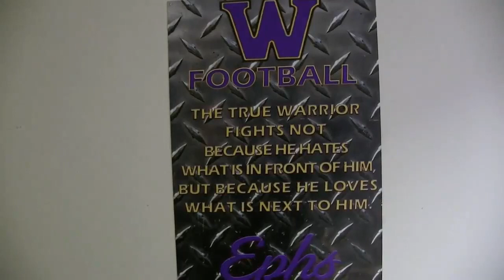Williams v Tufts Football 2019 Week 2 Full Game